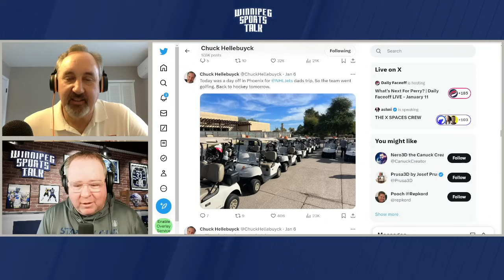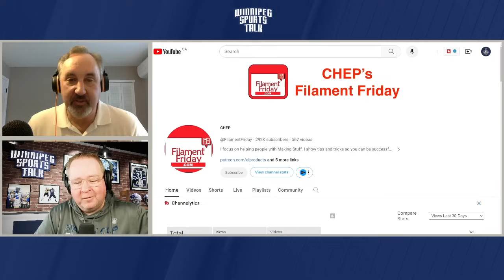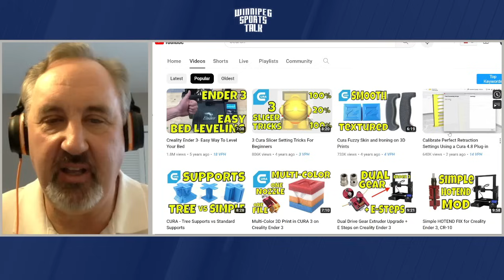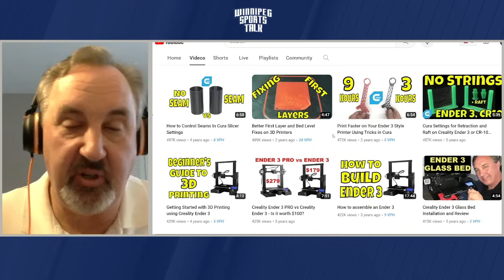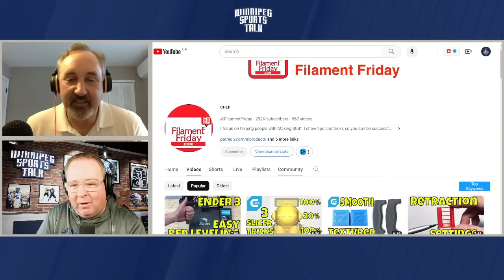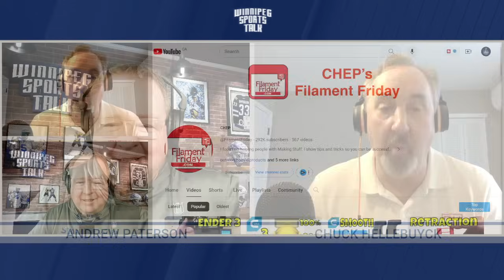Interview with Chuck Hellebuyck on the Winnipeg Jets dads/mentors trip, growing up with Connor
Andrew "Hustler" Paterson is joined by Chuck Hellebuyck for a conversation about the Winnipeg Jets dads/mentors trip, Connor Hellebuyck's journey from youth player to the NHL and his YouTube channel on 3D Printers @FilamentFriday. Recorded January 11, 2024.

Topics:
Intro, Winnipeg Jets mentors trip (0:00)
Connor's journey from youth player to the NHL (8:16)
Chuck's YouTube Channel @FilamentFriday (23:12)

Winnipeg Sports Talk Daily streams weekdays at 1pm CT on YouTube and is available on podcast following the show.